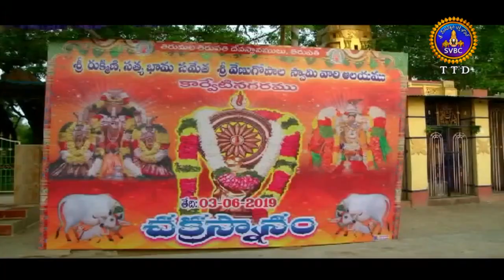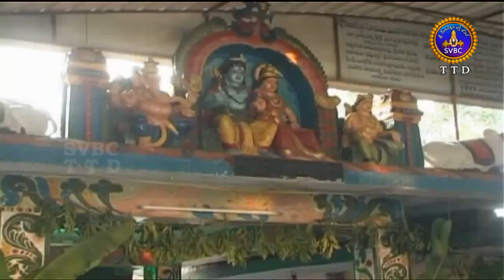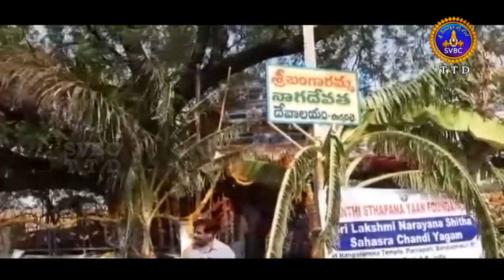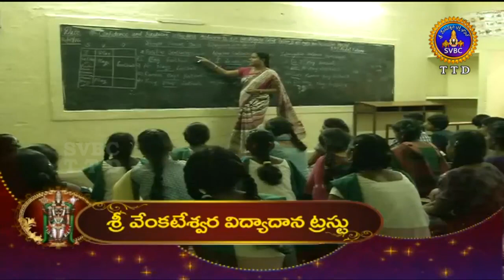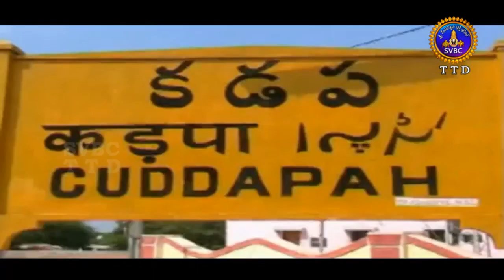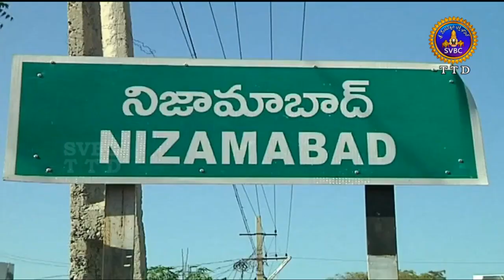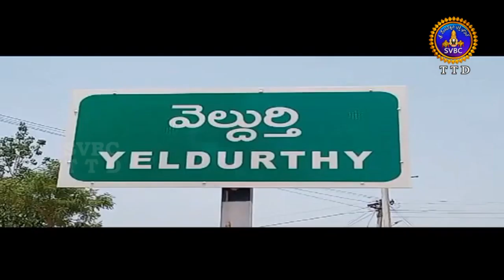ఆధ్యాత్మిక విశేషాలు | Adhyatmika Viseshalu | 1 Pm | 03-06-19 | SVBC TTD